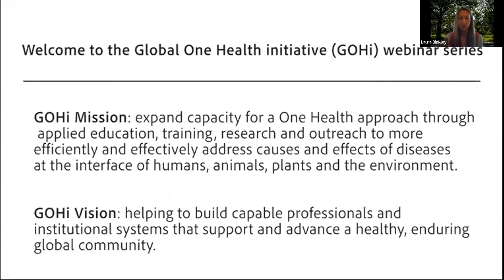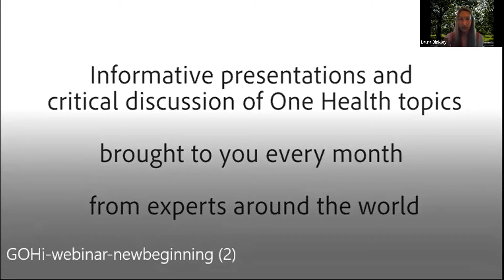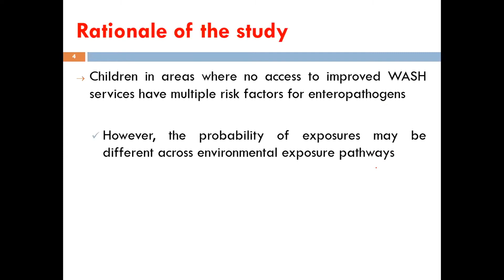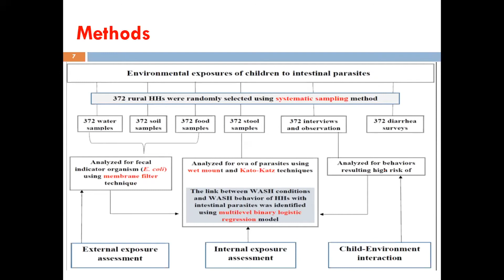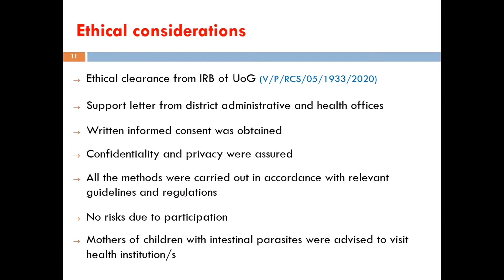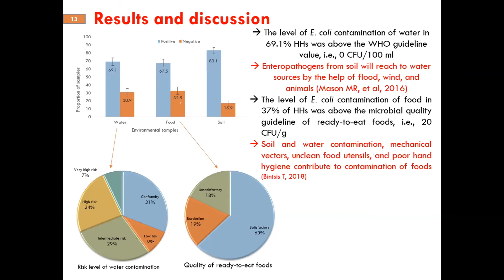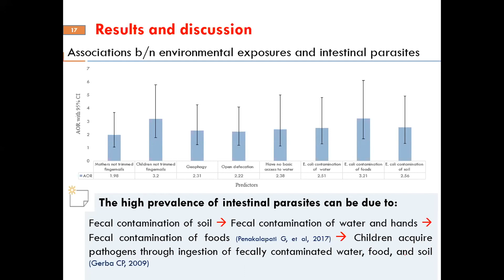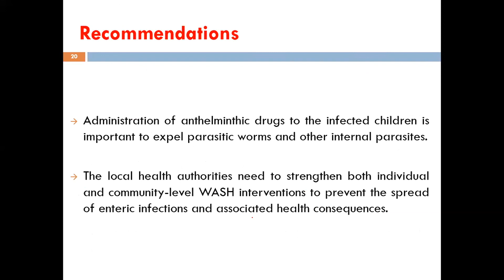GOHi Monthly Webinar: Microbial Source Tracking of Environmental Pathogens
Note: due to sensitive data included in the second presentation, this recording only contains the first presentation.

Speakers:
• Zemichael Gizaw Workneh, PhD, MPH – Assistant Professor at the University of Gondar, One Health Ethics and Regulatory Procedures (OHEART) doctoral fellow
• Yasser Sanad, DVM, MVSc, PhD – Assistant Professor of Food Safety at the University of Arkansas at Pine Bluff, Technical Advisor for FHI 360